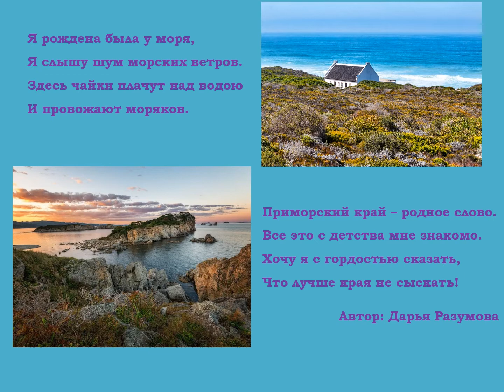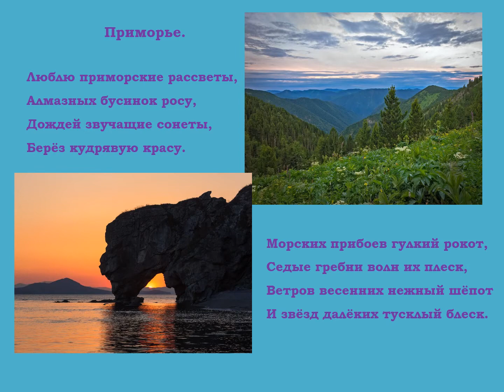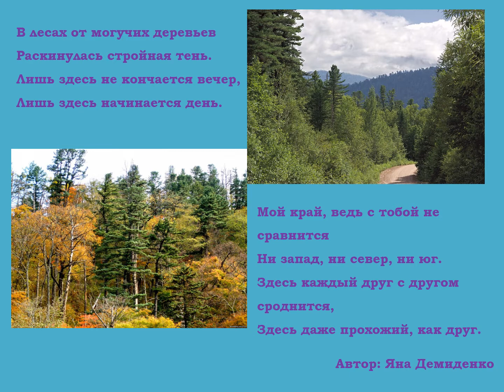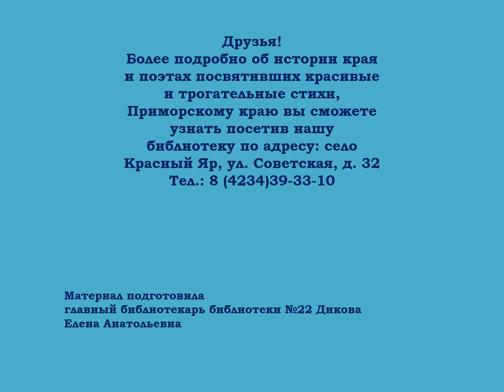«Поэтами воспетый край» Презентация Библиотека №22 12+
К 83-й годовщине со дня образования Приморского края, библиотека подготовили видео – презентацию «Поэтами воспетый край». Вы узнаете, что Приморский край славится не только необыкновенной красотой, но и поэтами, которые не равнодушны к его природе. В своих стихах они подмечают каждое мгновение и передают это нам читателям.